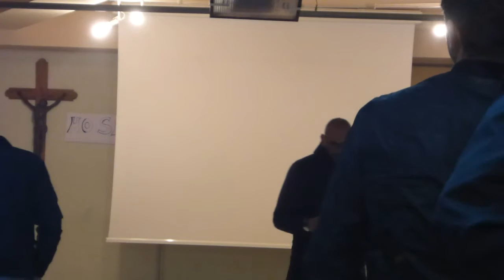incontro sposi - Ferrandina - 2 parte